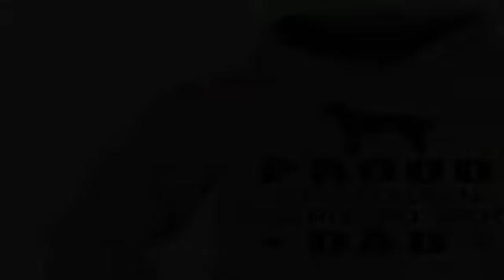Anatolian Shepherd Dog Funny